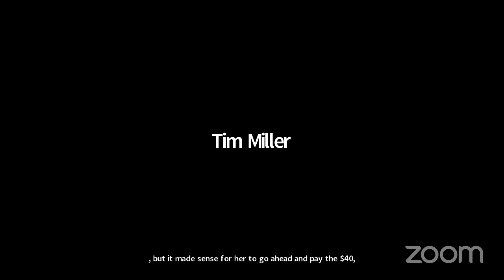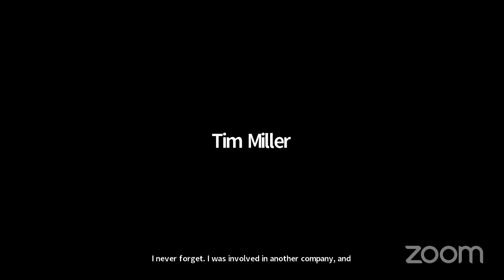LiveGood: Company Update Exciting! April 2023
Love To Share This Opportunity, Real Nice Program

Can You Start a Business for $150?

Please Let Me Show You How

Sit back and watch my video with an open mind

You can totally do this business!

Work at home, never leave

You won't have bad habits from the old MLM technique's

If someone wants info or wants to join LiveGood, all
company videos take over

You don't need auto-responders, let the company send daily
emails for those that need more info before joining

Auto-responders can really confuse newbee's to the online
business opportunities

Take your time and learn about LiveGood, I think you will make
money, save money on health products